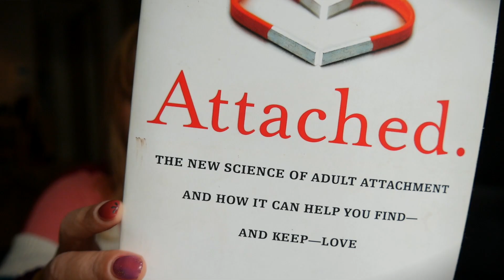NO MORE DATING IN JAPAN - A Life Update Vlog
Sorry for the hiatus (again.)

In this vlog I just wanted to talk about a bad dating experience I had here in Japan, and although I didn't explicitly say it in the video, I think it's pretty reflective of how hard it can be to date in a culture where you're constantly struggling with your own identity.

I understand why the guy felt the way he did that day, because I've been there too. It's hard to be judged on appearances, and I think the further away you go from the central areas of Japan that seems to get magnified. But as someone who has lived in Japan longer, I also understand how the Japanese people feel, and while they definitely could use some training on how to handle situations where they're unsure of someone, I know they don't really mean to be as awkward as they are.

In some ways I wonder when/how I became such a passive person, especially when dealing with conflicts when I have no reason to apologize.

But that's a story for another day.

Hope you're doing well! Share your unfortunate dating stories with me if you want!